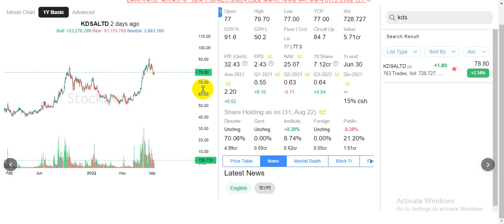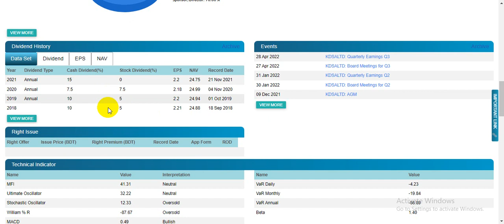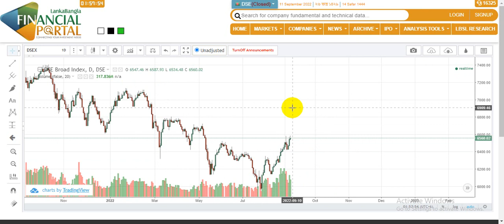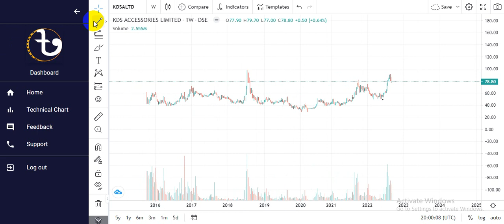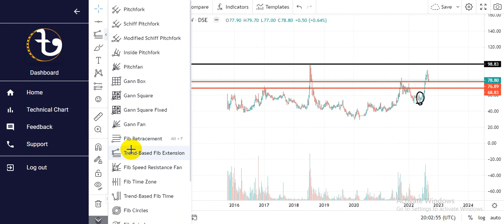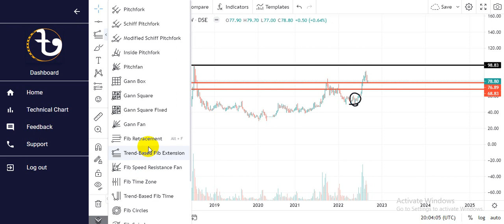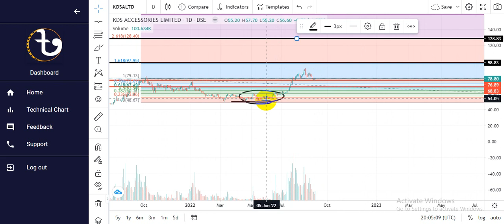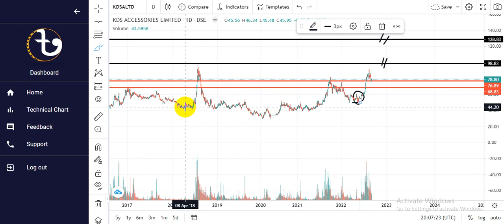KDS Accessories Ltd Update Analysis || KDSALTD Analysis || 10-09-22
শেয়ার মার্কেট নিয়ে আগের কিছু আলোচনা করা হয়েছে। আগের আলোচনা বা এনালাইসিস এর সাথে বর্তমান মার্কেট অনেকটা মিল করে আগাচ্ছে। আমাদের এনালাইসিস কোন শেয়ার কিনতে অথবা বিক্রি করতে ধারনা প্রধান করে না। বরং আপনারা যাতে বিনিয়োগ করার আগে যাতে সঠিক সিদ্ধান্ত নিতে পারেন।
নোটঃ  আমাদের এনালাইসিস কোন শেয়ার কিনতে অথবা বিক্রি করতে ধারনা প্রধান করে না।